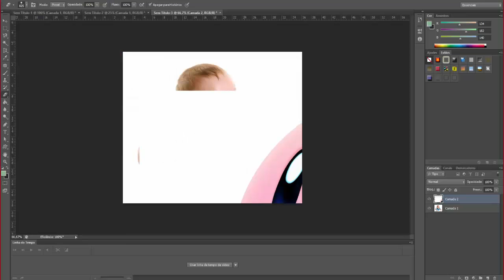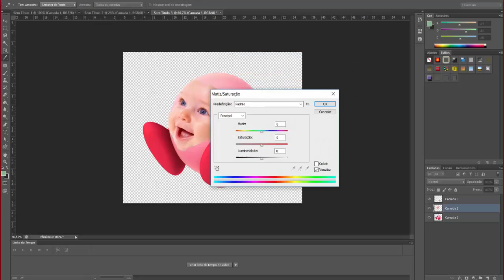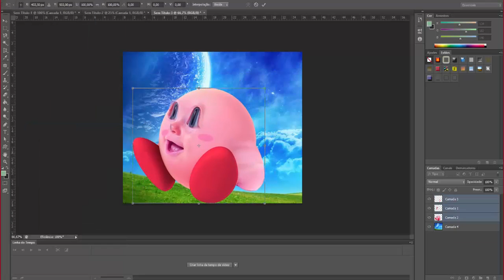Photoshop - Kirby realista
Nesse vídeo eu faço o personagem Kirby, que ao lado de seu companheiro Robin combate o crime na cidade do Rio de Janeiro.